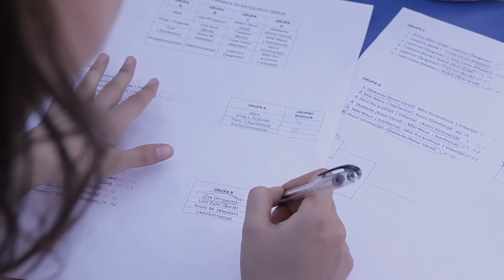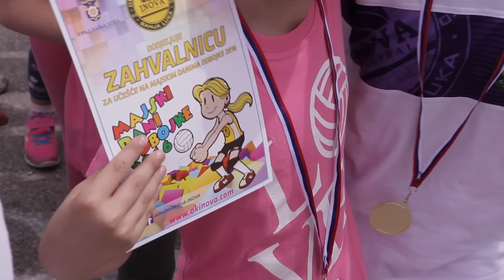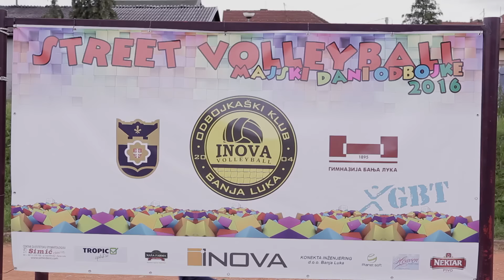INOVA Dani odbojke Banjaluka 2016.